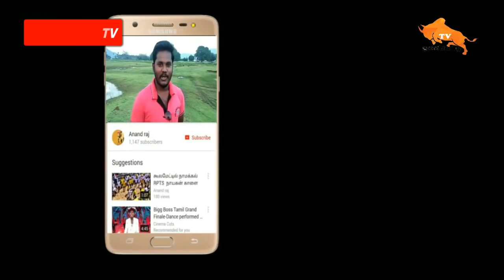தம்மம்பட்டி ஜல்லிக்கட்டில் கார் பரிசு பெற்ற செந்தில் தொண்டைமான் காளையின் ஆட்டம்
hi

Manjuvirattu videos Sivagangai district,kandupatti, siravayal, kandramanickam,Arali parai, ponnamaravathi, pidarampatti,
ss kottai, singampunari,